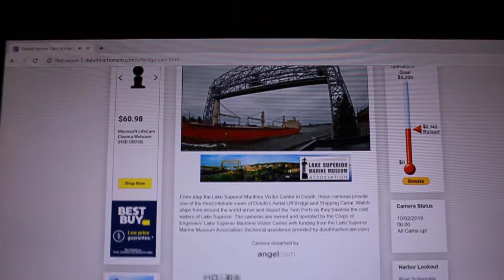Federal Seto 2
Sailing to Detroit after Loading Grain at CHS 1 for 1 week